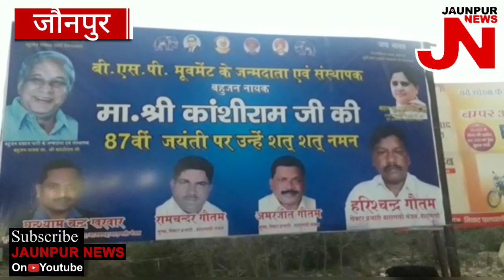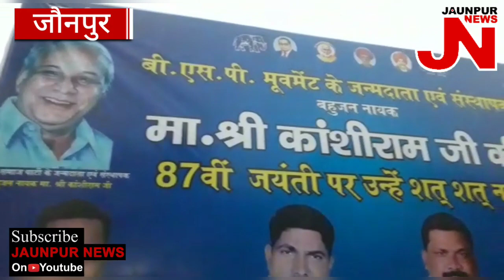जौनपुर मे बसपा से टिकट की कीमत पांच लाख,टिकट दिलाने के नाम पर मांगी पांच लाख की रकम@jbharatnews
उत्तर प्रदेश पंचायत चुनाव 2021 का बिगुल बज चुका है, क्या आप भी लड़ रहे है पंचायत चुनाव 2021 तो हो जाइए बेफिक्र क्योंकि जौनपुर न्यूज़ आपकी खबर भी लेगा और आपको  खबर भी देगा ।करेगा आपके चुनाव का  प्रचार तो देर किस बात की ।अभी Whatsapp पर करें संपर्क  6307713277

जौनपुर न्यूज के रिपोर्टर बनने के लिए 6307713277 पर WHATSAPP करें.

jaunpur chunav samachar 2021,
jaunpur chunav result 2021,
jaunpur chunav natije 2021,
jaunpur chunav news hindi 2021,
jaunpur chunav natija 2021,
जौनपुर चुनाव 2021,
jaunpur up chunav 2021,
jaunpur chunav news,
जौनपुर चुनाव का रिजल्ट,
jaunpur up chunav date 2021,
jaunpur jila chunav 2021,
jaunpur ka chunav 2021,
jaunpur vidhan sabha ka 2021,
जौनपुर के चुनाव 2021,
jaunpur chunav live 2021,
jaunpur panchayat chunav list 2021,
jaunpur malhani chunav 2021,
jaunpur mlc chunav 2021,
jaunpur panchayat chunav 2021,
up jaunpur chunav 2021,
jaunpur up chunav result 2021,
malhani jaunpur up chunav 2021,
jaunpur panchayat chunav seat 2021,
jaunpur malhani vidhan sabha chunav 2021,
जौनपुर चुनाव समाचार 2021,
jaunpur vidhan sabha chunav 2021,